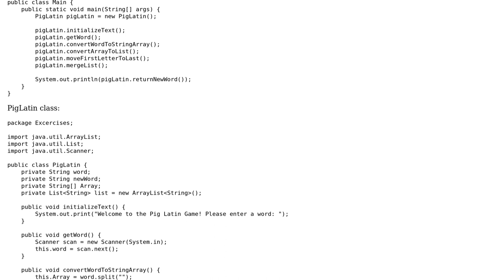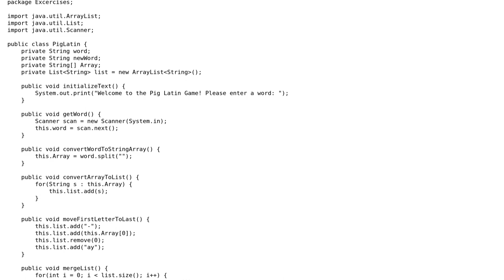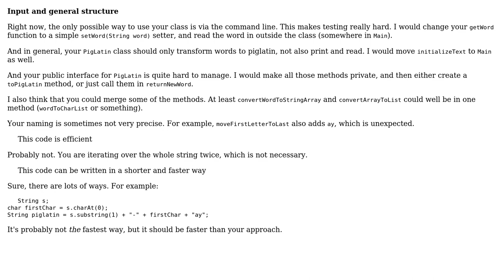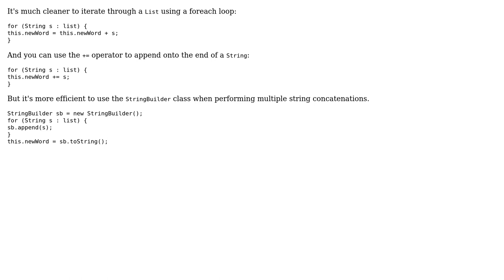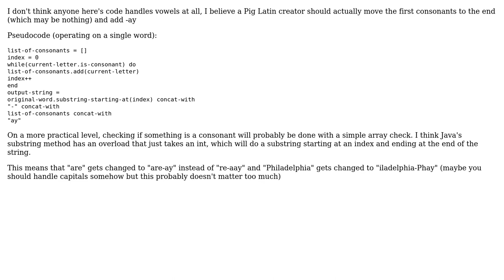Pig Latin in Java (4 Solutions!!)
Pig Latin in Java

With thanks & praise to God, and with thanks to the many people who have made this project possible! | Content (except music & images) licensed under CC BY-SA | Music | Images & others | With thanks to user Unihedron user tim user Michael user Jef user Abandoned Account user 200_success and the Stack Exchange Network Trademarks are property of their respective owners. You are responsible for your own actions.